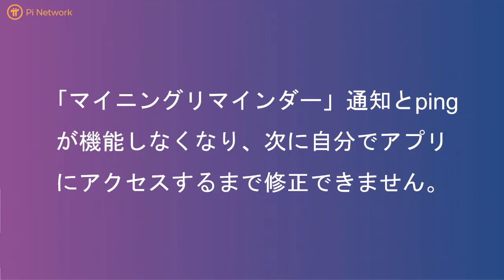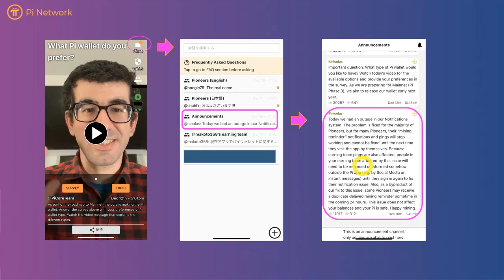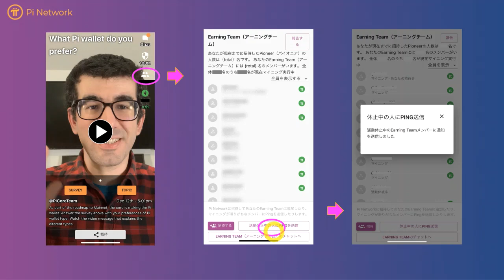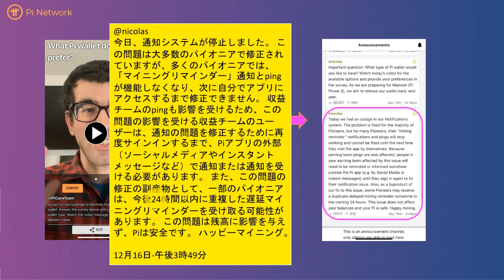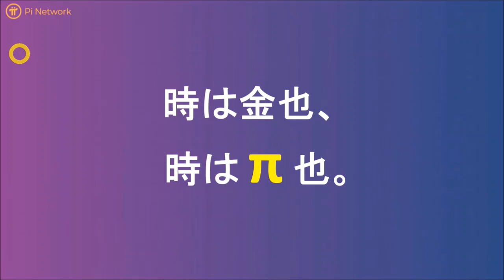Pi Network（パイネットワーク）マイニングリマインダー機能とping送信が停止！？すでに不具合は修正済みでマイニング残高にも影響なし♪安心してマイニング続けてください。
パイチューバー（πTuber）の蜂野です。

「マイニングリマインダー」通知とpingが機能しなくなり、次に自分でアプリにアクセスするまで修正できません。

Pi Network（パイネットワーク）とは？

仮想通貨πのマイニングです。
毎日１タップするだけ！
完全無料案件です。
（逆に投資金必要といわれたらその人が詐欺師です。）

ただし、将来的に無価値になるかもしれませんし、MOONするかもしれません。

もしかしたら・・、という気持ちで参加するのが良いです。

Invitation code：makoto358

上記紹介コードで登録した方
上記コード入力で１πゲット！＆マイニングスピードup（３日後から）

また、ユーザーネーム（ニックネーム）を連絡くださった方には以下の特典

・Security circleに追加させていただきます。
・π情報の日本語LINEチャットルームにご招待
・優先的にお得情報をお届け（LINE@で発信します）